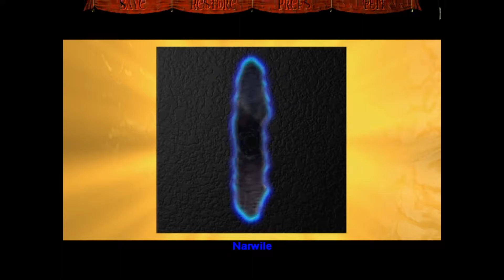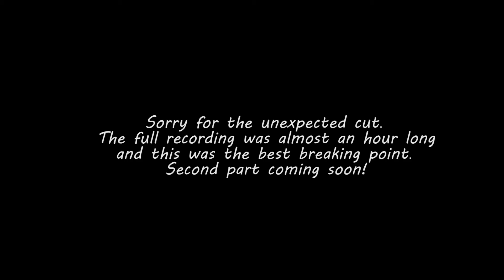Zork: Grand Inquisitor, Ep. 6, Pt. 1 - Welcome To Zork!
You are standing outside a white house. There is a mailbox outside.

- OPEN MAILBOX

Channel Rules:

1. This is not a family friendly channel. I curse. A lot. I rage. A lot. If you don't like that, then you can fuck off right now.

2. Yes, I'm a girl. If you have a problem with that, then fuck off.

3. I don't know how long this is going to last. I don't know how often I'm going to upload. I've never done anything like this before, and I don't know if it's something I'm going to want to invest a lot of time in. If you don't like that, feel free to gtfo.

4. I have a very talkative cat. I will talk back to her sometimes. If it bothers you... well, you know the drill.

5. If you've been on YouTube for more than a day, you already know how to do that for channels you like.